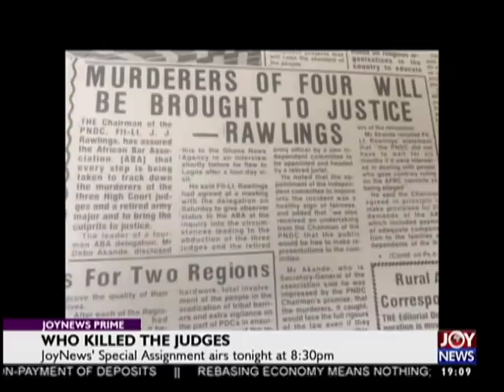Who killed the judges - JoyNews Prime (2-10-18)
JoyNews' Special Assignment airs tonight at 8:30pm